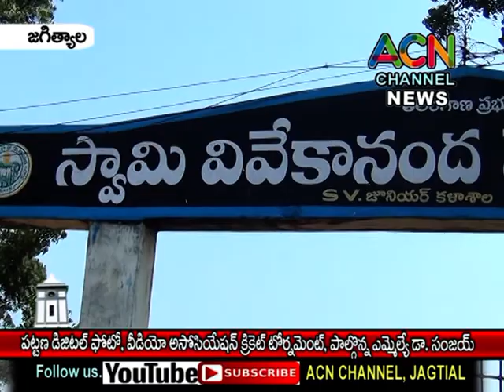జగిత్యాల : ఫోటో, వీడియో గ్రాఫర్స్ అసోసియేషన్ క్రికెట్ టోర్నమెంట్, పాల్గొన్న ఎమ్మెల్యే డా. సంజయ్